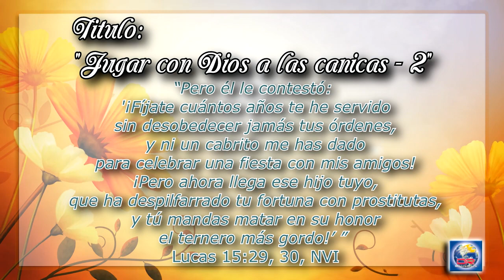Devoción Matutina Para Adultos - Lunes 11 de Enero del 2016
JUGAR CON DIOS A LAS CANICAS - 2

“Pero él le contestó: ¡Fíjate cuántos años te he servido sin desobedecer jamás tus órdenes, y ni un cabrito me has dado para celebrar una fiesta con mis amigos! ¡Pero ahora llega ese hijo tuyo, que ha despilfarrado tu fortuna con prostitutas, y tú mandas matar en su honor el ternero más gordo!’ ” Lucas 15:29, 30, NVI

CONTINUANDO con la historia de ayer, ¿te has fijado en lo que dice el hermano

mayor? “Cuántos años te he servido”. O sea: “He guardado, sin excepción, cada una de tus reglas, nunca he pecado, me he negado placeres, todo porque creía que eso demandabas de mí. Y, ¿qué recibo por llevar una vida tan monótona y triste? ¡Nada!”

¿Te suena? ¿Podría haber también en un rincón de nuestro corazón un hermano o una hermana mayor? ¿Venimos sirviendo a Dios todos estos años por una sensación de pesada obligación, una obediencia temerosa que piensa sin parar Si no lo obedezco, me va a privar de la herencia?

Por favor, no me malinterpretes. No me opongo a las reglas ni a los mandamientos de Dios. Nuestro amante Padre, como cualquier buen progenitor, proporciona reglas protectoras para sus hijos. Pero el sometimiento plúmbeo a esas reglas por ganarse su herencia..., ¿dónde está el gozo, la paz y la libertad en eso? ¿Podría ser esta la razón de las caras severas que hay en la iglesia en estos días? Hermanos y hermanas mayores (que puede que no sean más viejos) que nunca se han marchado, pero que han huido espiritualmente de la gracia, el amor, el gozo y la paz de la casa del Padre. Oímos “la música del baile” (Luc. 15:25) que provienen a raudales de la casa del Padre, pero nos negamos a entrar, sudando en sus campos, pero lejísimos de su corazón.

Casi se puede oír la voz entrecortada del padre cuando deja la fiesta y se adentra en la creciente oscuridad para amar a su muchacho mayor. “Hijo mío [...], todo lo que tengo es tuyo”; o sea, ¿no sabías que mi herencia ya era tuya? Jamás esperé que sirvieras ni por ella ni por mí. Tú eres mi hijo. Tienes tanto mi corazón como mi tierra. ¡Si tan solo quisieras mi amistad!

Porque esa es la verdad de la fase tres sobre Dios, ¿no? Es un Ser en busca de amigos. “Todo lo que tengo es tuyo”, lo que, en realidad, significa: “Tú eres todo lo que quiero”.

Y con todo lo que el Padre tiene para ofrecerte y con todo lo que tú tienes para darle, ¿no es el momento oportuno de dejar de sentirse esclavizado por él y empezar a celebrar con él? Después de todo, ¿no se han elegido mutuamente?